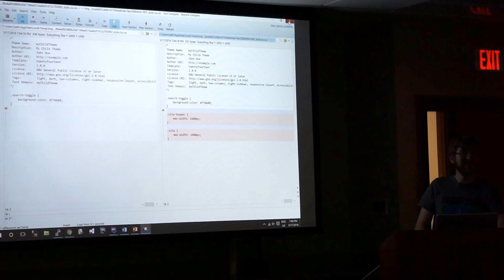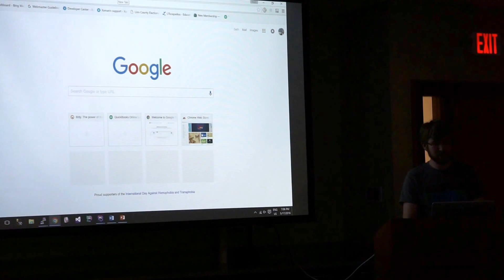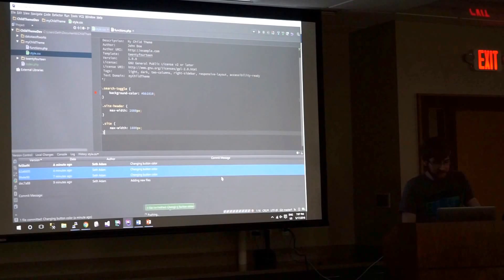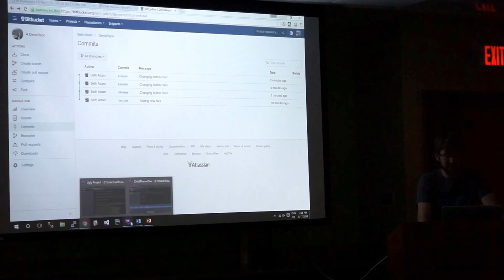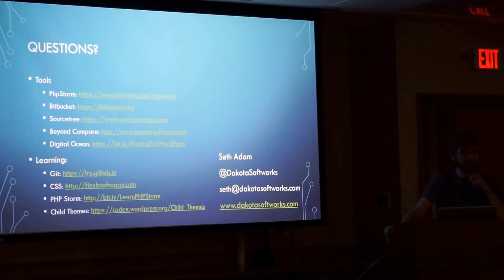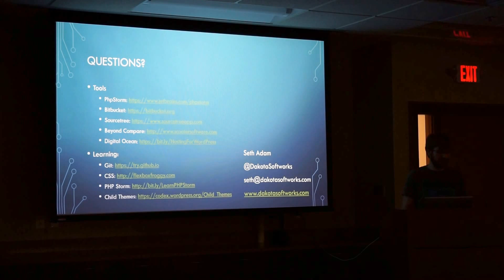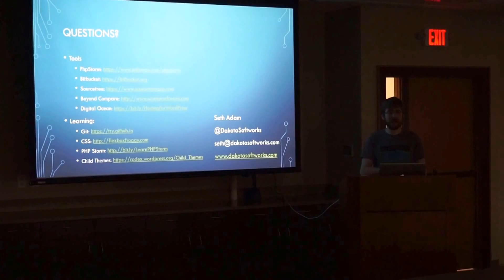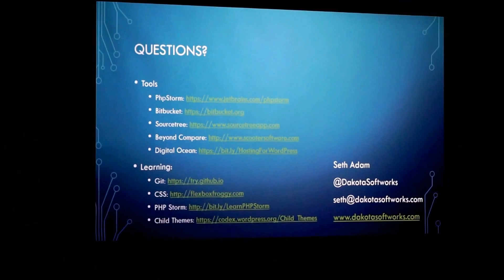WordPress Child Theme Development using source control and integrated development enviroments by Set